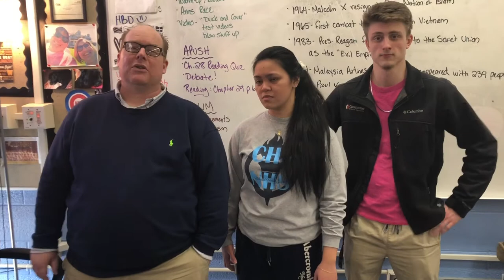Comstock High School Announcements - March 11, 2019